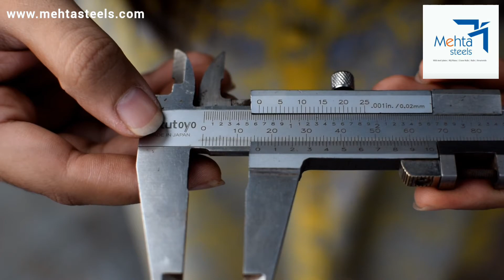How to measure thickness of mildsteel plates. // Mehta steels//